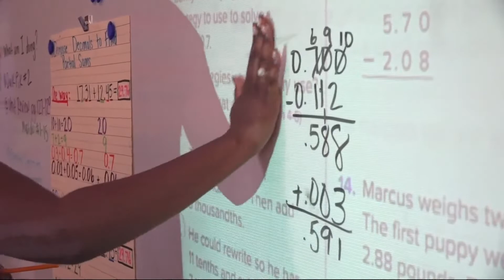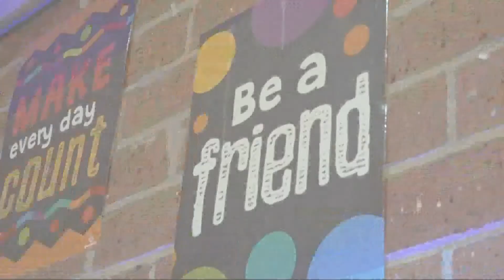Teacher of the Week: Taylor Brown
Taylor Brown is a 5th grade Math and Science teacher at Fort Caroline Elementary. She says her grandmother, who was an educator, inspired her to teach.